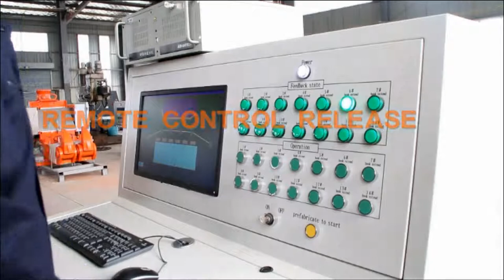Quick Release Mooring Hook Operation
The Quick Release Mooring Hooks (QRH) are part of the mooring system which,
used in conjunction with the fendering system, safely secured, quickly and easily released mooring line during vessel loading/unloading operations.
It mainly apply on Oil, LNG, LPG terminal, also commercial ports as an alternative to bollards to improve safety and efficiency of mooring operation at reduced cost.